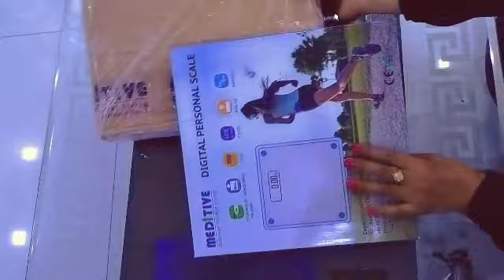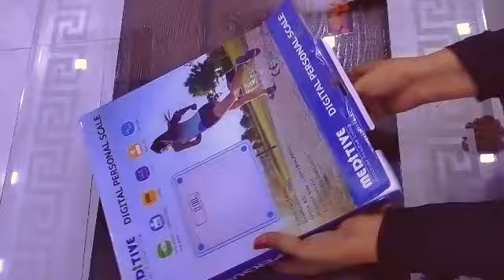Best Digital Weighing Scale | Unboxing and Review | Meditive |Trending india|Best weighting machine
meditive
weighing scale
digital weighing scale
weight machine
digital personal scale
weighing scale for home
weighing scale for clinic
best weighing scale
best weighing scale under 1000
how to use digital weighing scale
how to measure weight
vajan naapne ki machine
glass weighing scale
glass weight machine
weighing machine amazon
weight machine for home
body weight machine
best weight machine
weight loss machine
weight machine price amazon
cable machine gym
weight machine amazon
analytical balance
weighing machine price
electronic balance
weighing balance